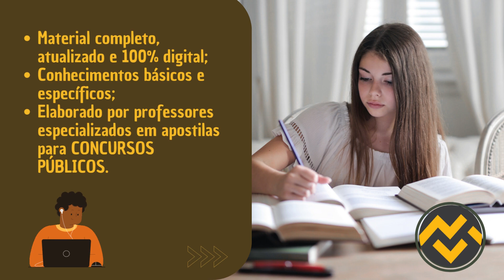Apostila SEDUC MT 2023 Professor da Educação Básica Ciências Físicas e Biológicas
➔ Cadastre-se para receber atualizações de todos os concursos 2023. Adquira agora sua apostila para o Concurso da SEDUC MT 2023 Professor da Educação Básica Ciências Físicas e Biológicas